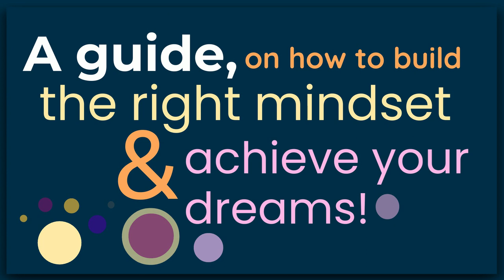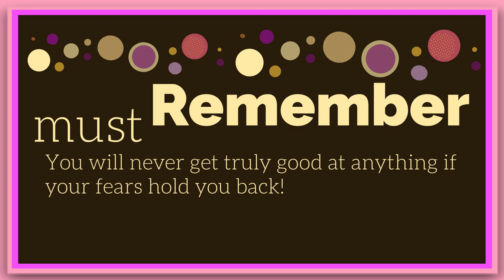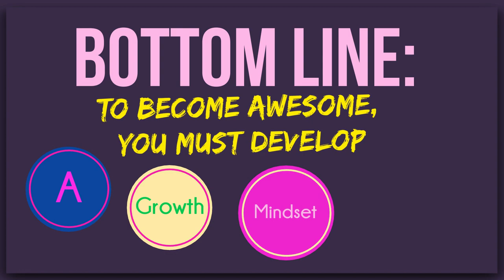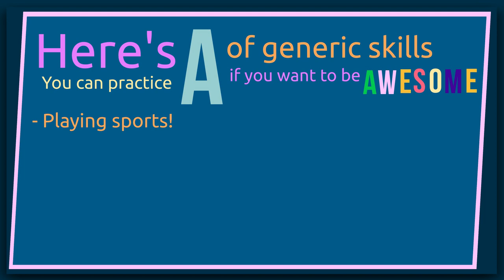You Are Awesome By Matthew Syed : Animated Summary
Today’s big idea comes from Matthew Syed and his splendid book ‘You are awesome’. The book has the subtitle ‘Find your confidence and dare to be brilliant at (almost) anything’ and is, in its essence, a guide on how to build the right mindset and achieve your dreams!

According to Syed Being awesome doesn’t come from being bitten by a spider or struck by a thunderbolt. It doesn’t come from seeing obstacles as things to be scorned and avoided, and it surely doesn’t come from giving up when things are tough.

Instead, it comes from:
- Being Courageous and Persistent,
- Learning from failure
- and NEVER GIVING UP!!

We hope you will enjoy this video, where we will walk you through the most important pieces of wisdom conveyed in the book!